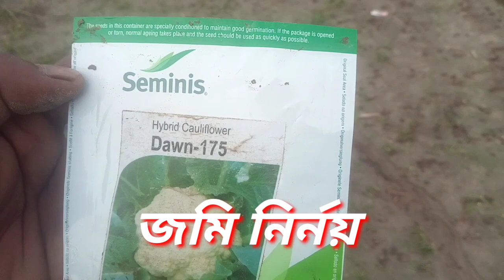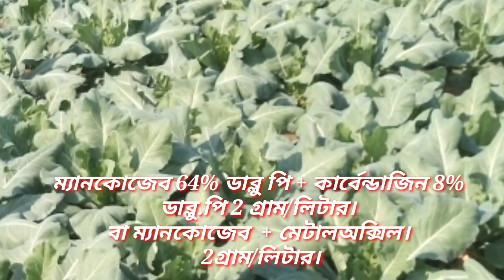ফুলকপি চাষ পদ্ধতি | অতি সহজে অগ্রিম ফুলকপি চাষ | Advanced cauliflower cultivation